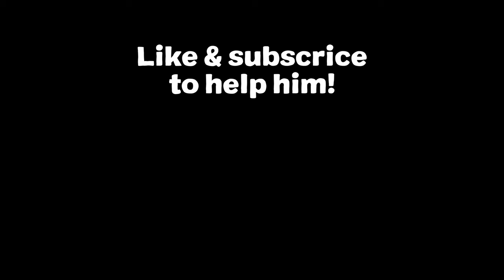CATLANDO MOVIE 🐱 (EP 1-18)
This is a catmeme cartoon animation movie!

Characters:
- Banana cat
- Strawberry cat
- Pomni (pomegranate)
- El gato teacher cat
- Apple cat
- Maxwell cat
- Happy cat
- Pepper cat
- Potato cat
- Potato girl cat
- News reporter cat (el gato)
- Therapist cat (psychologist)
- Smurf cat
- FBI El gato cat
- Police cat
- Toothless
- Catnap
- Dr. Freddy Fazbear
- Chitos Cat (sh*tos cat)
- School bus driver uncle cat
- Sad meowing cat
- Talking cat
- Skeletons
- Monday left me broken cat
- gegagedigedagedago